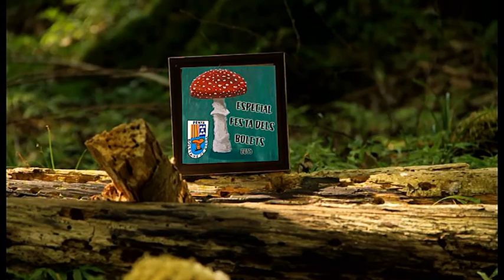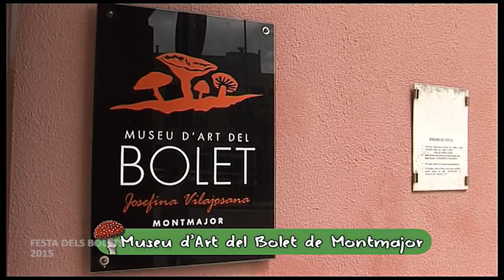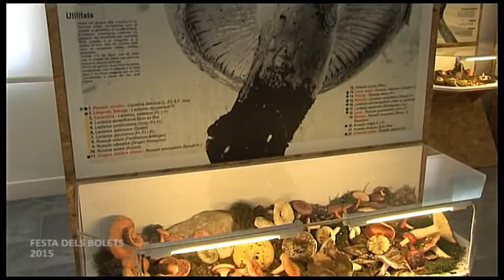Festa Bolets 2015 1A PART